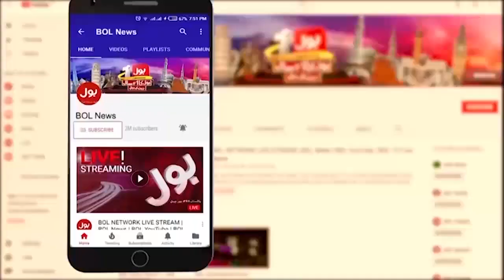Chehlum of Hazrat Imam Hussain (RA) | BOL News Headlines At 9 AM | Security High Alert